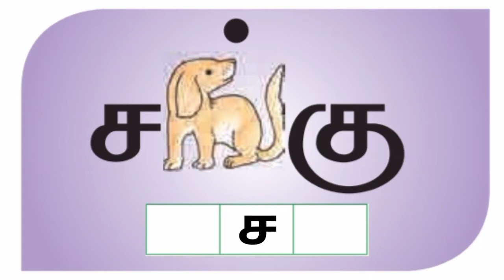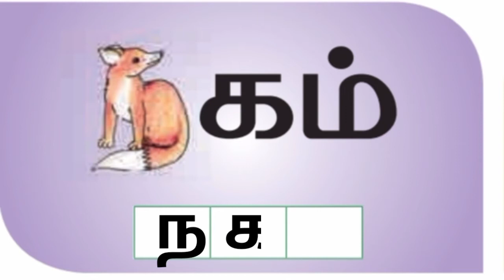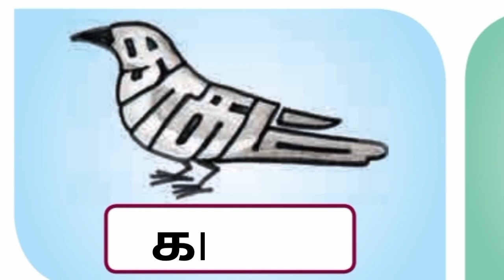முதல் வகுப்பு தமிழ் இரண்டாம் பருவம் வந்த பாதை first standard tamil second term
click here ☝️
1ம் வகுப்பு தமிழ் இரண்டாம் பருவம் அனைத்து பாடங்களும்

click here ☝️
1st std English second term all lessons

click here ☝️
1ம் வகுப்பு கணக்கு இரண்டாம் பருவம் அனைத்து பாடங்களும்

click here ☝️
1ம் வகுப்பு Evs இரண்டாம் பருவம் அனைத்து பாடங்களும்